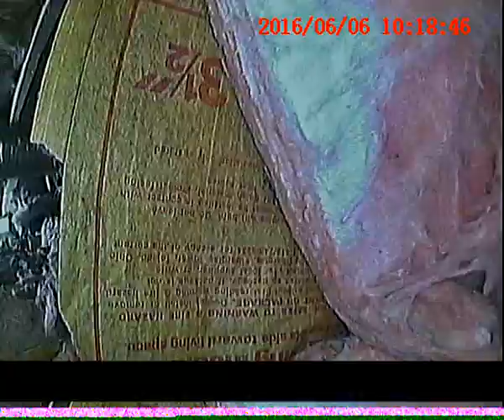Crawl Space Inspection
Crawl space video footage during a home inspection in Bristol, TN.